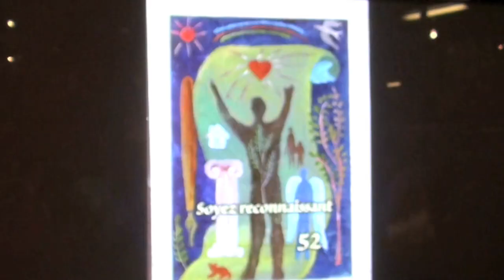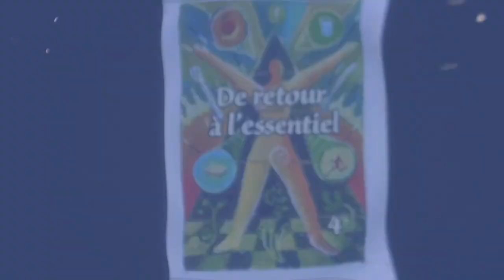Sonia Choquette Montreal oct 2011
Sonia Choquette at Six Sensory Training 2011, love, self awareness, pineal gland, intuition. Soul Patterning and Spirit. Chicago, family, burcharest, romania, eastern europe